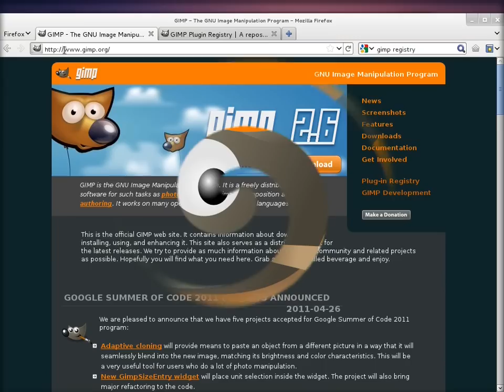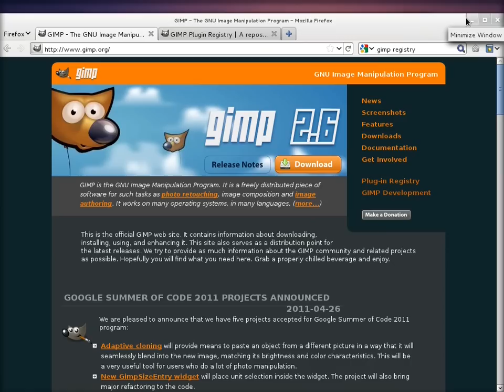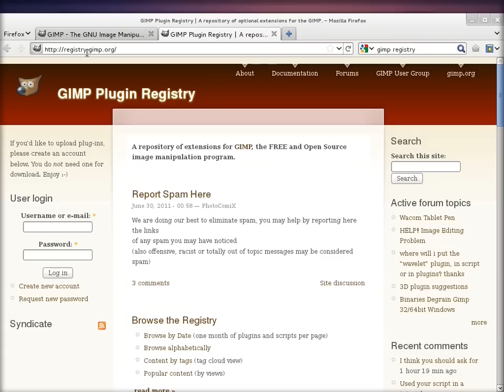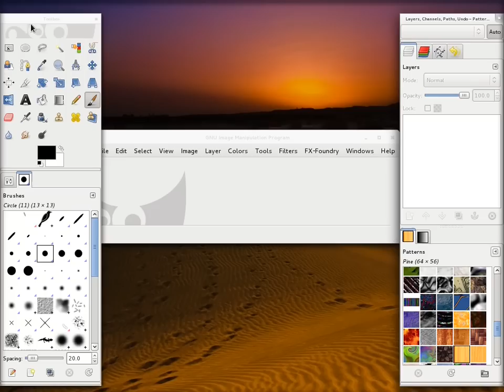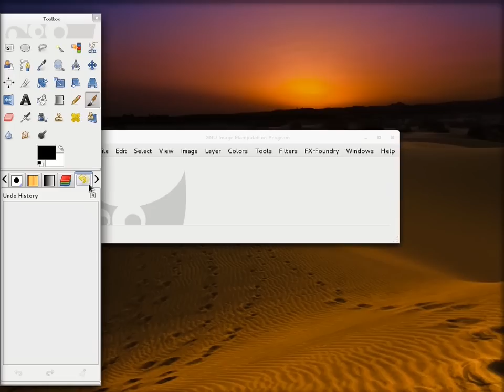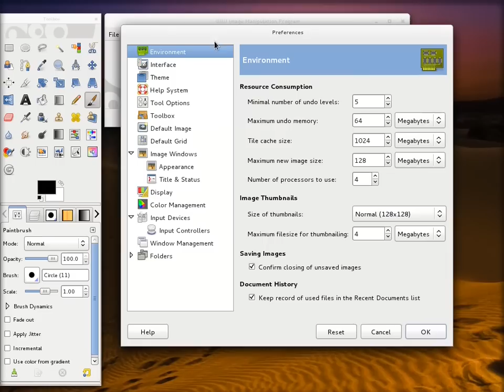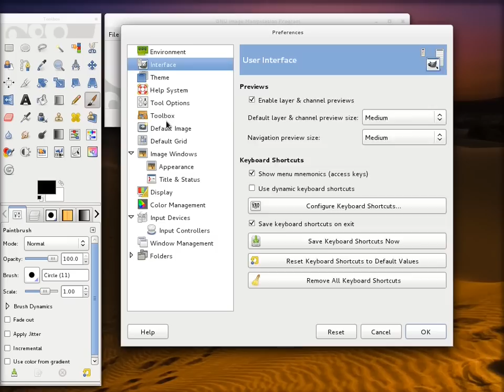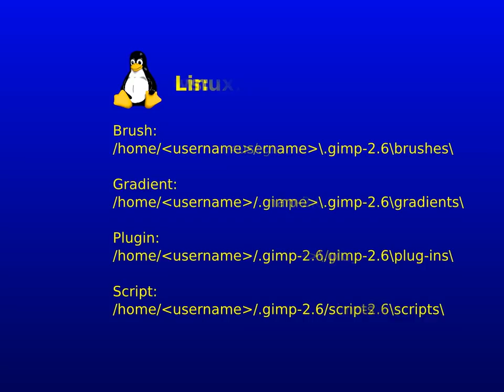Gimp tutorijal 01 - Instalacija i osnovna podesavanja.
Gimp v2.6.11, instalacija i osnovna podesavanja.

U medjuvremenu se pojavila verzija 2.8. U verziji 2.8 za Windows nema potrebe za dodatnom instalacijom podrske za Python, jer je podrska ukljucena u sam Gimp 2.8.

Za korisnike verzije 2.6.x za Windows!
Adresa sa linkovima za instalaciju Python podrske u Gimpu koju sam dao u ovoj epizodi vise nije vazeca.
Na ovoj adresi je detaljno opisana instalacija podrske za Python u Gimpu, sa adresama za preuzimanje